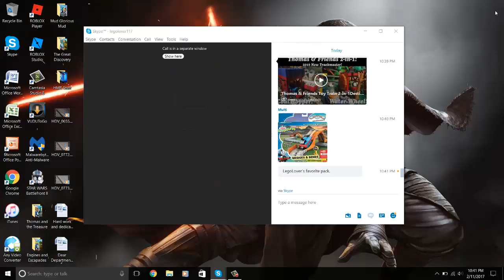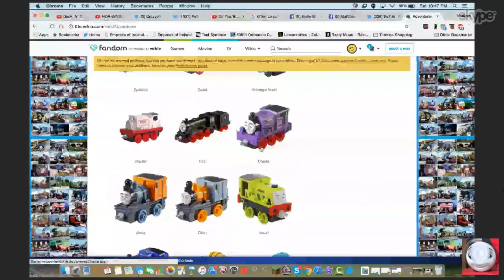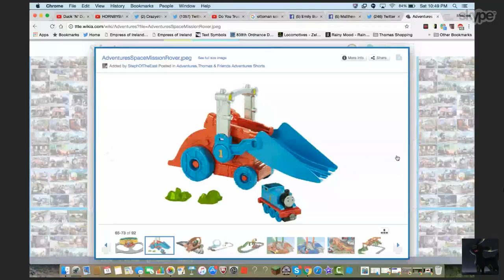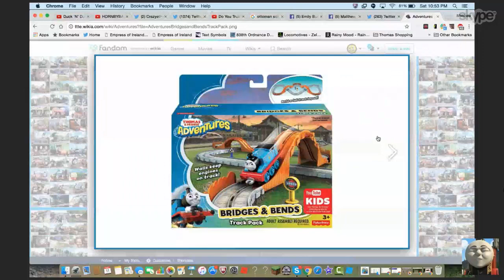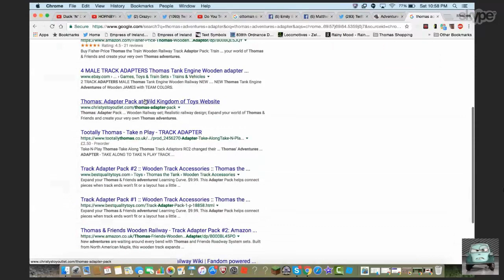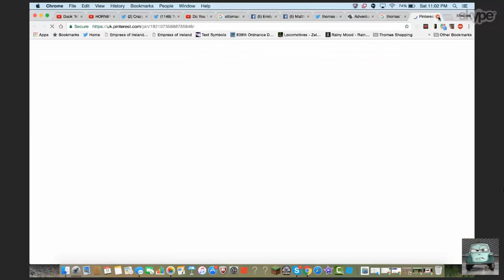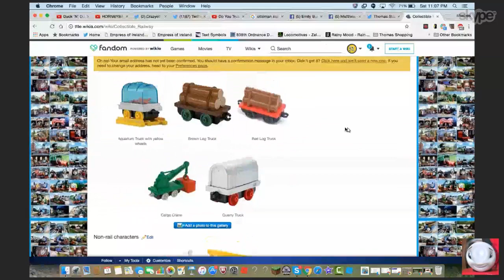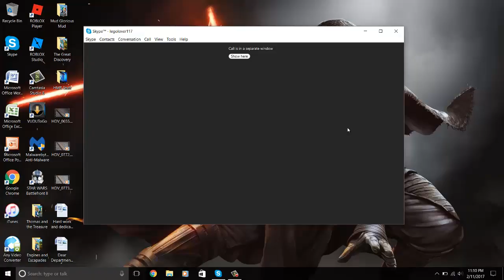What Our Skype Calls are Like: Episode 42 - Thomas Adventures Discussion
This episode was recorded on February 11th, 2017.

This episode was recorded back when Adventures was first announced. I don't know if there will be a Thomas and Friends Wood-centric discussion. Possibly.